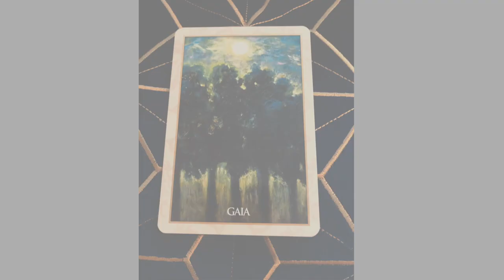Angel Daily Message April 21, 2020